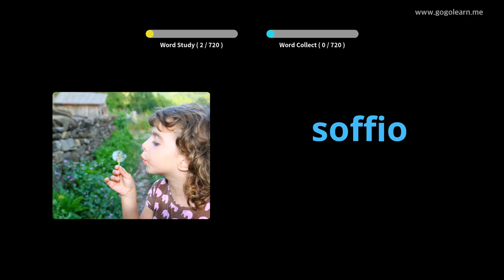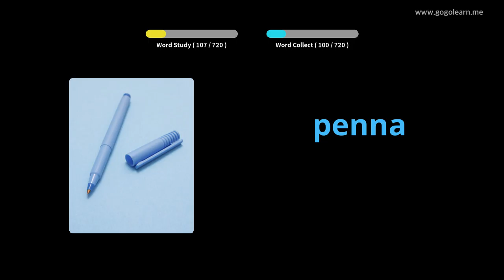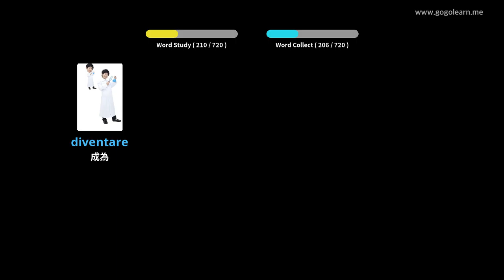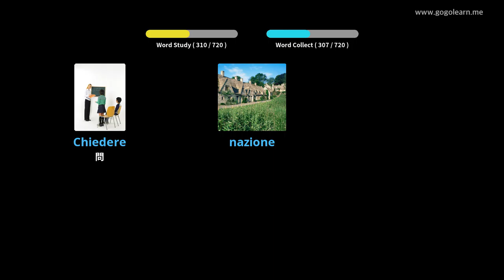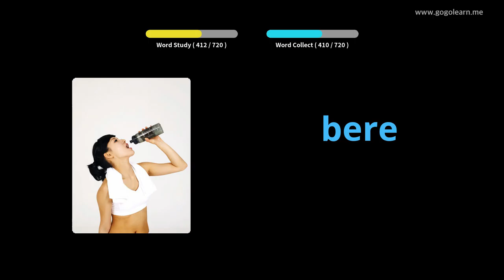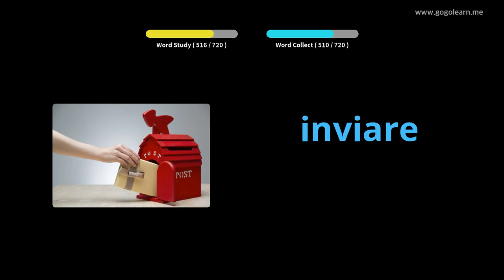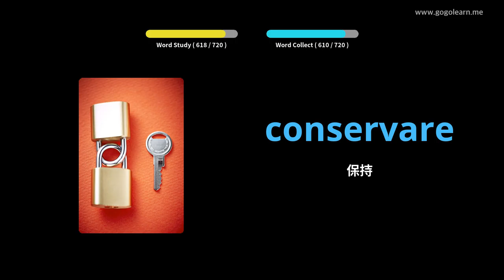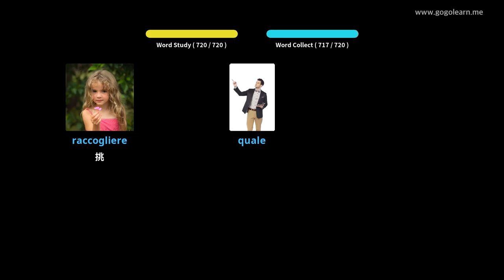意大利語詞彙兒童 | Golearn